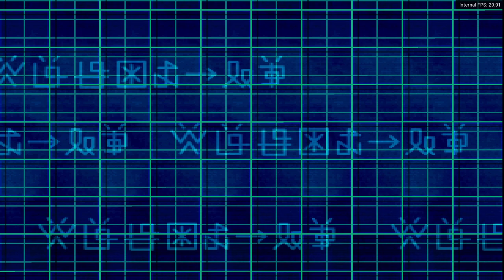Digimon World 2 [RA] - Episode 57.4 - Bloodknight: Drive Domain [NC]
* 0 - 10 [Rookie]
* 11 - 20 [Champion]
* 21 - 30 [Ultimate]
* 31+ [Mega]

None!

None!

None!

None!
[YouTube Chapters]

0:00 - [YouTube Time Stamp Feature]
0:02 - 0:09 [Preparations]
0:10 - 8:55 [Gameplay: (Digital City)]
8:56 - 41:45 [Bloodknight: Drive Domain] [Exploring / Digimon Hunting / Training]
41:46 - 42:48 [Gameplay: (Digital City)]
41:49 - [End of the Episode]